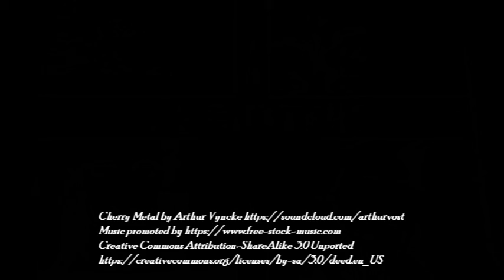In The Gutters S1 Ep 33 In the Time of War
Turk182 and WallcrawlerOne imagine what the lives of some heroes and villains would be like if they took part in a historical war. Whether by time displacement, or a new origin, they find themselves embroiled in a conflict much different than they've ever fought before.

Cloak and Dagger in Africa during WWI. Wolverine as a Roman gladiator. Silver Samurai in feudal Japan. The Hulk punching one of Hannibal's elephants as they tried to cross the Alps. Booster Gold trapped in the 1700s, fighting the Revolutionary War. Speed Demon, Rhino, and The Beetle during Operation: Desert Storm.

In The Gutters is a podcast about celebrating comic books, their creators, the influence they've had on readers, and everything that makes them great.

Turk and WC have been reading comic books for over two decades. They've read books by Marvel, DC, Dark Horse, Image, and other mainstream publishers; as well as comics from publishers that no longer exist, like Tundra, First, Now, Malibu, King Hell, Comico, Amazing, and more.

Follow Turk182 on Twitter at @Turk182_KE and on Instagram at Turk182_KE.
Follow Wallcrawler1 on Instagram @wall_crawler1